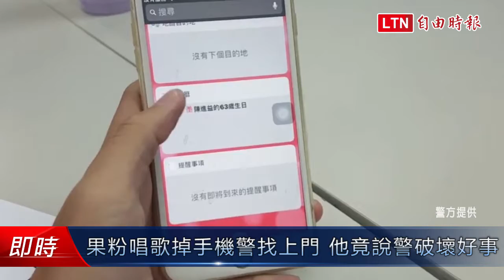果粉唱歌掉手機警找上門 他竟說警破壞好事...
「果粉」羅姓男子到KTV唱歌遺落iPhone 6S手機，因手機沒裝SIN卡，只利用WI-FI通訊，黃姓女子拾獲送交中山路派出所，因手機上有某連鎖店臉書粉絲專頁小幫手，副所長陳威宇靈機一動，挨家挨戶問店家，竟找到手機主人楠梓店羅老闆，他感謝警方的用心。